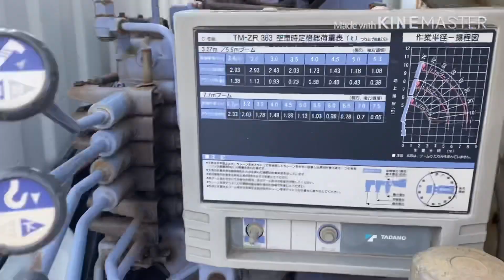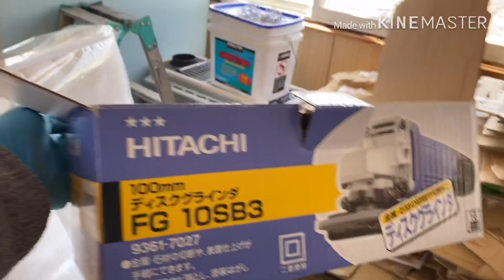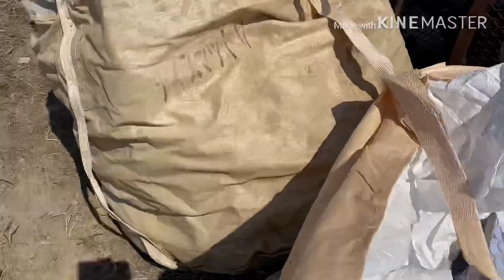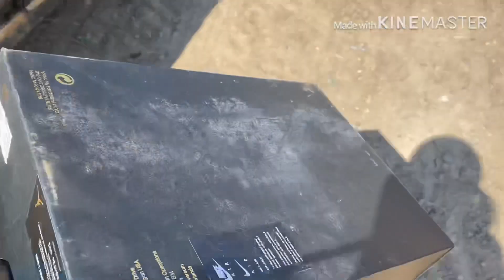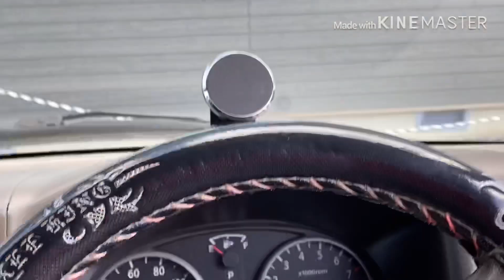TAPON BASURA DITO SA JAPAN!